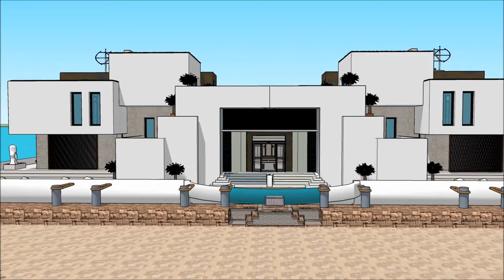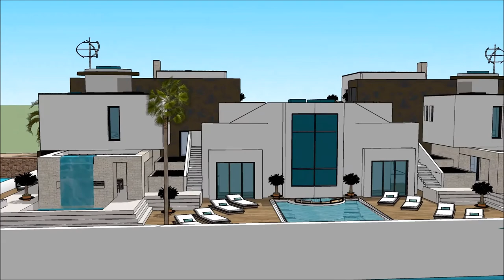Step Aboard a 007 Luxury Mega Yacht Houseboat Yokohama Tokyo ハウスボート Japan Yacht Show in Japan Intern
The houseboatzania launching an innovative high-end luxury yacht houseboat home design potentially as a display of exhibition of the Step Aboard a 007 Luxury Mega Yacht Houseboat Yokohama Tokyo ハウスボート Japan Yacht Show in Japan Intern.

The collection of the Houseboatzania concept of Step Aboard a 007 Luxury Mega Yacht Houseboat Yokohama Tokyo ハウスボート Japan Yacht Show in Japan Intern consists of high luxury and architectural art pieces in minimalism combined with living on the waterfront of the harbour of

The houseboat yacht design has the basis to sustain living with high standards and contemporary structural design at Step Aboard a 007 Luxury Mega Yacht Houseboat Yokohama Tokyo ハウスボート Japan Yacht Show in Japan Intern with numerous of prospects for excessive living and celebrating the desire of life worldwide: